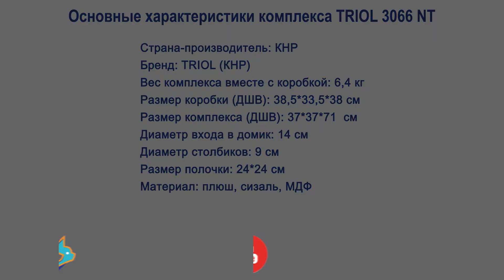Дом Triol для кошек 3066 NT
Дом 3066 NT - игровой комплекс домика состоит из плюшевого домика в виде треугольника, который может поворачиваться в разные стороны, одной мягкой полочки, и двух столбиков-когтеточек из сизаля.

Когтеточка изготовлена из износостойких материалов - сизаль и плюш, не оставляет после себя мусор, отлично вписывается в интерьер вашего дома или квартиры.

Диаметр столбов: 9 см.

Ваш питомец сможет точить коготки об столбики-когтеточки, запрыгивать с разных сторон на полочку мягкую, а также без труда запрыгнуть в уютный треугольный плюшевый домик.

С таким нестандартным аксессуаром вы позабудете о царапинах в вашем доме.

Страна: Китай.

Бренд: Triol.

Материал: плюш, сизаль, МДФ.